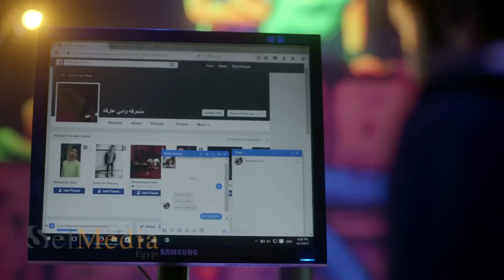مينفعش تقف قدام كريم | إبرام | بالذات لو هو الكوماندا في مجاله 😈 شكل نادر هيندم ندم عمره 😡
عائلة_زيزو مسلسل عائلة زيزو - Zizo's Family series
عائلة زيزو تمثل نموذج للعائلة المصرية بمختلف الفئات العمرية الصغار والكبار والذكور والإناث ونعيش مع كافة المشاكل التى تتعرض اليها الاسرة المصرية كما نستعرض تغير مفهوم التواصل بين الأفراد خاصة بوجود ما يسمى بمواقع التواصل الاجتماعي والتي في الحقيقة حولت الجميع لأشخاص افتراضيين وتغير مفهوم العائلة وتغير مفهوم القدوة وتغير مفهوم الانتماء وكل تلك المفاهيم التي تغيرت وكل ذلك من خلال تساؤل يطرح خلال الحلقات وهو ماذا يحدث لو تغير فرد من أفراد الأسرة بشخص أخر أو تغير شيء ما في حياتهم فكل فرد في العائلة يطمح في تغير ما في حياته ويرجع ذلك للحظة كان عليه أن يتخذ فيها قرار ما ولم يتخذه ونرى خلال الحلقة مشاهد تخيلية لاحتمالية التغير لو كان أتخذ ذلك. لذلك فعلى الشخصيات التى نتناولها فى الحلقات ان تتعايش مع الواقع بكل ما فيه و لا تهرب منه الى الخيال رغم جماله ... لانه فى النهايه يظل محض خيال ... وحتى تصل بعملك وجهدك على ارض الواقع من ان تحقق خيالك فيصبح حقيقه تسعد بها أمام عينيك ..

 بطولة : أشرف عبد الباقى - نسرين أمين - لطفي لبيب - نهال عنبر - احمد حلاوة  - مي القاضي - هايدي رفعت
Zizo's Family
Ashraf Abdel Baqi - Nesreen Amin - Lotfy Labib -  - Nihal Anbar- Ahmed Halawa - Mai el kady -Haidy Rafaat - Ibram Samir
Director: Sherin Adel